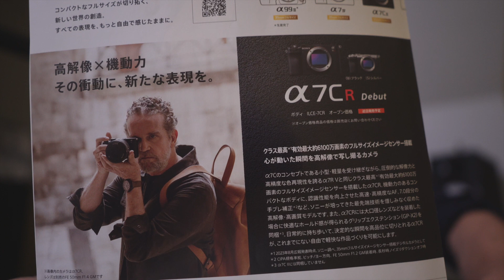SONY α7CR ミニなのに高解像